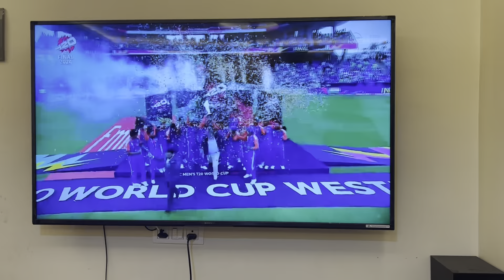Icct20worldcup final vlog II Emotional II Enjoy II Lifestyle